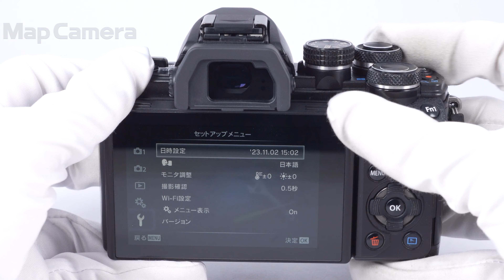OLYMPUS (オリンパス) OM-D E-M10 Mark II ボディ 並品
【ココがポイント！】エントリークラス唯一スタイリッシュで使いやすい、小型なボディーに「OM-D」シリーズ上位機種譲りの強力なVCM式ボディ内5軸手ぶれ補正機構を、エントリークラス一眼として初めて搭載しました。日常の記録から夜景、マクロ撮影まで、あらゆる撮影シーンでぶれのない安定した高画質を提供するファミリー向け一眼カメラです。

【外観】全体的にスレ・キズがあり、使用感が見受けられます。実用に最適な中古商品です。